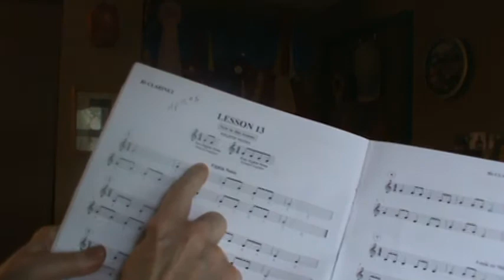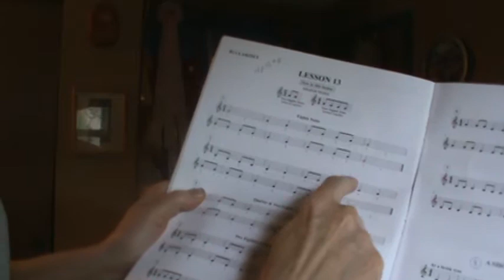clarinet lesson 13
Mrs. Drake's Instrumental Music Lessons